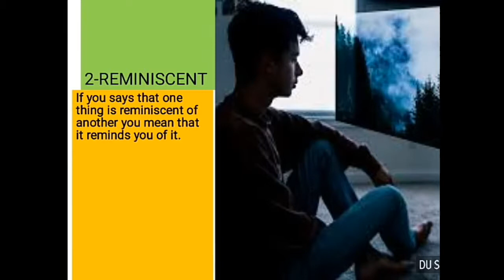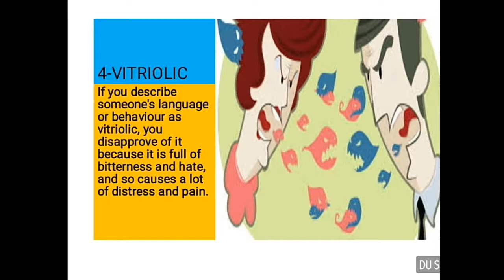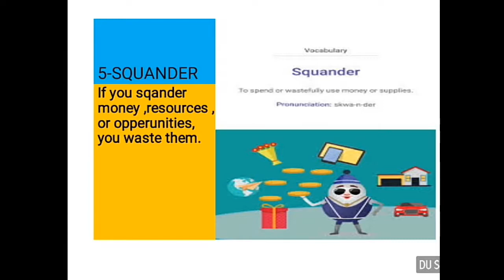THE HINDU EDITORIAL DISCUSSION /ANALYSIS -TOP 5 WORDS OF THE DAY